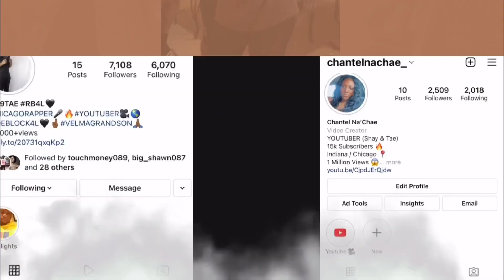“Telling My Girlfriend I’m Apart Of A Cult” and she has to JOIN!!!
Brock and Tasha @BrockAndTasha
Pay and Shawn @PAYANDSHAWN